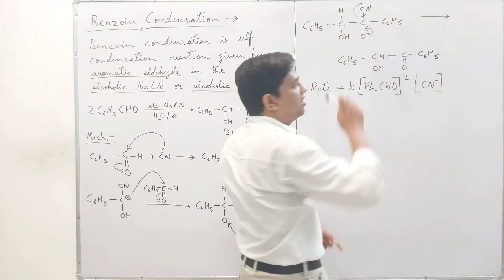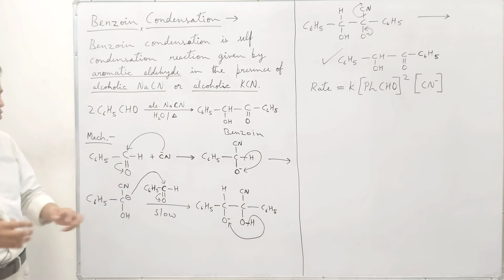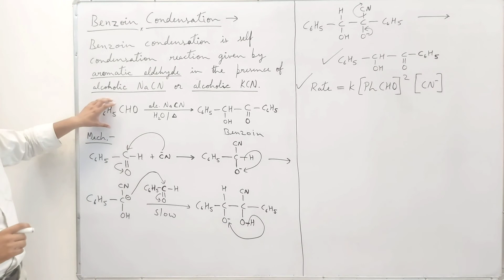Name Reaction Lec-5: Benzoin Condensation For RPSC School Lecturer, IInd Grade, NEET, JEE, NET